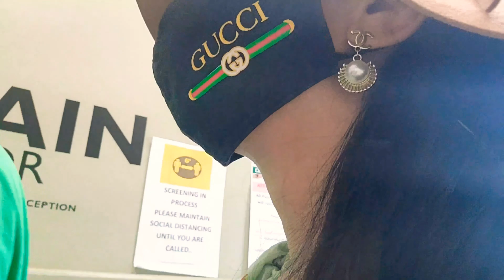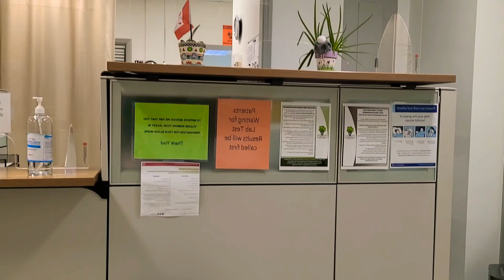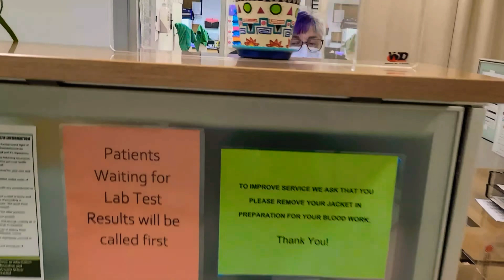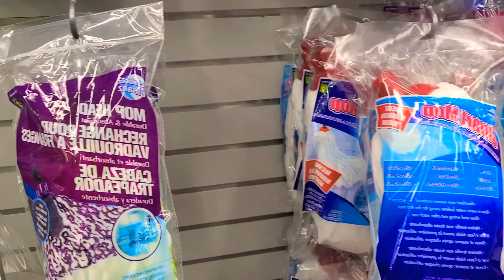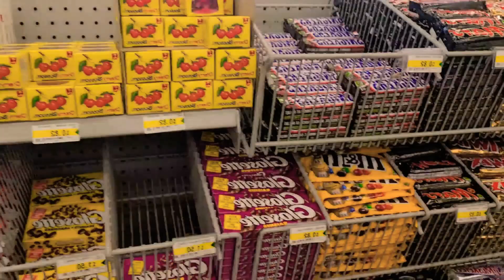CHECK UP DAY 🫁 || MY HUBBY BIRTHDAY PREP @ PARTY CITY SK CANADA🎉🎈|| BONGGA DESIGNS || JANICE MILLIS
Hope you enjoy this vlog as much as I do and please let me know in the comment section here if you would like to see more of this A day in the Life kind of vlogs from me. 🙏 Nehemiah 8:10​​​​​​​​​​​​​​​​​​​​​​​​​​​​​​​​​​​​​​​​​​​

MY MEDIA ACCOUNTS: Follow me 🤗 👑 INSTAGRAM For BUSINESS INQUIRES, PRODUCT REVIEWS and SPONSORSHIP... EMAIL ME: MUCH LOVE 🤗🤎🇨🇦 Thank you so much for watching QUEENS 👑💄💋 I hope you enjoyed 👍 GODBLESS Nehemiah 8:10